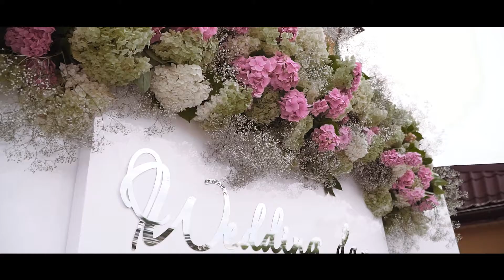instagram Таня та Ваня // Володимир-Волинський, Україна